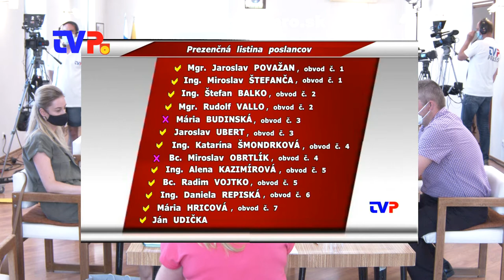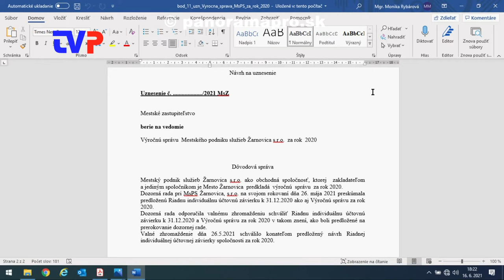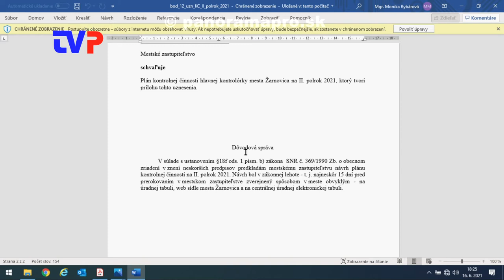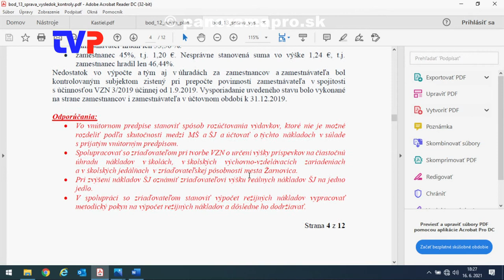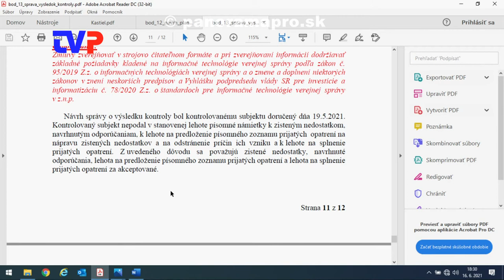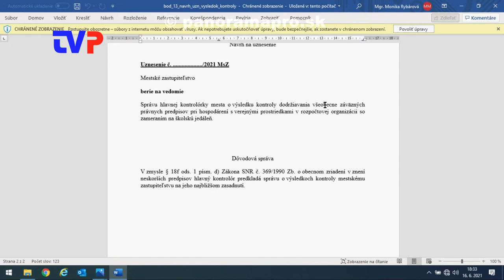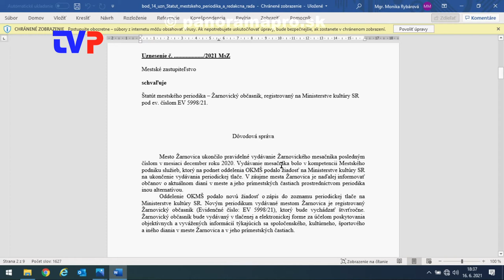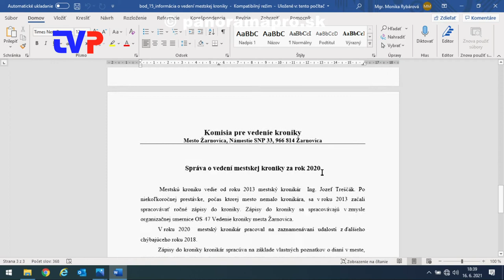3. Mestské zastupiteľstvo poslancov v Žarnovici 2021 - 2. časť